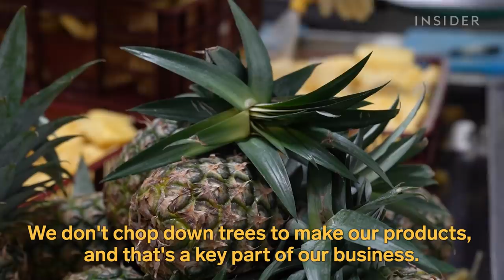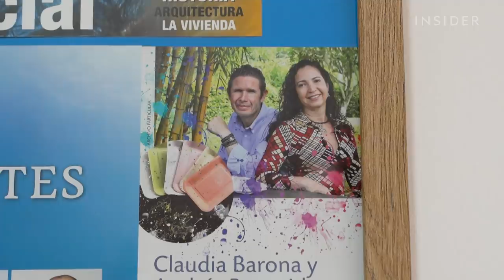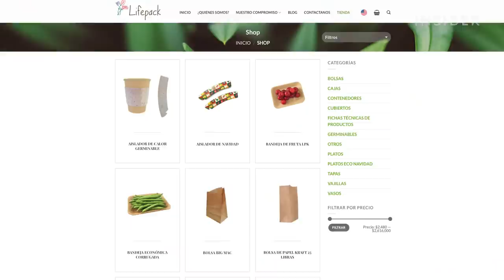Plates Made From Pineapple Scraps Grow Edible Plants | World Wide Waste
Biodegradable dishware from Lifepack, a Colombian company, is made from recycled pineapple scraps. The plates have real seeds in them, and can be planted after use.

MORE BUSINESS INSIDER VIDEOS:
CEO Of Asia’s Largest MMA Media Property Aims To Spread Martial Arts Values On 'The Apprentice'